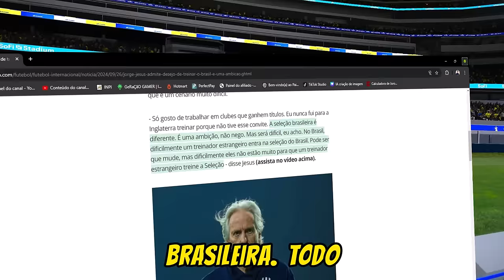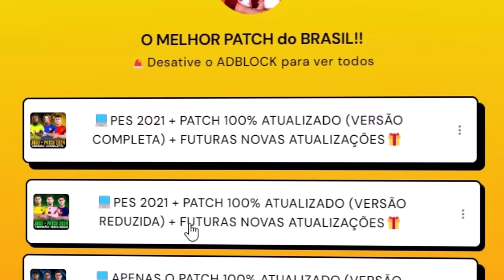COPA DO MUNDO COM JORGE JESUS !! O NOVO TREINADOR DA SELEÇÃO BRASILEIRA - PATCH 2025 para PES 2021